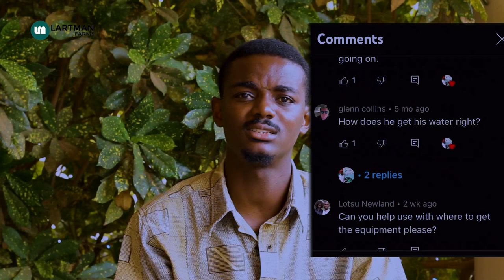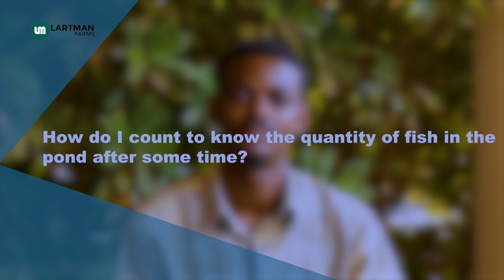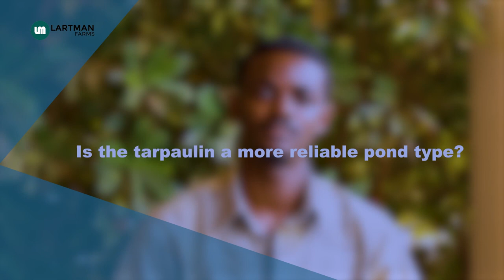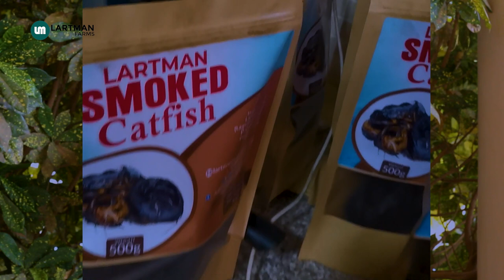Clearing Your Doubts On Fish Farming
You can ask me any question in the comment section.